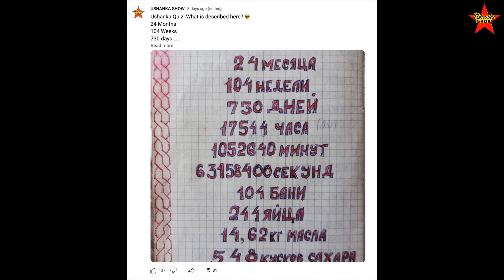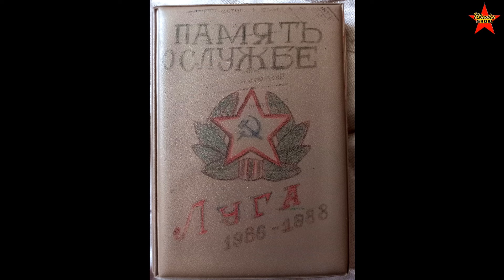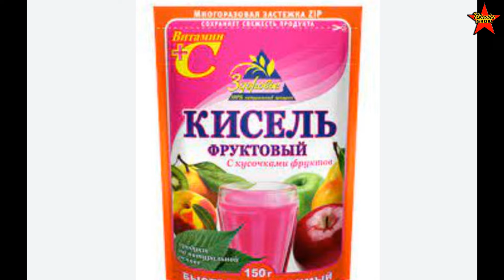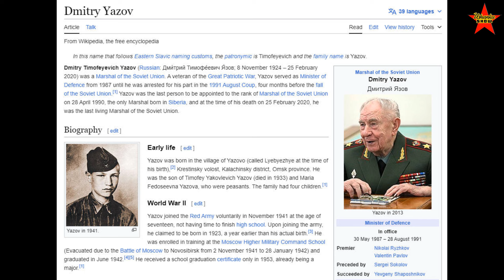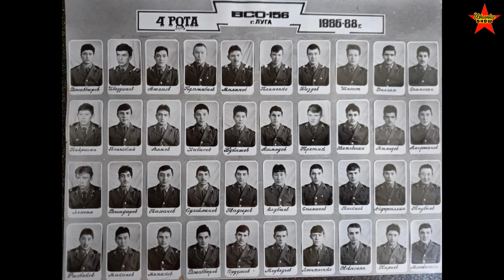730 Days in Stroybat, the Most Savage Outfit of the Soviet Army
Soviet Army. Military service in the USSR. How long was military service in the Soviet Union?
What is stroybat?